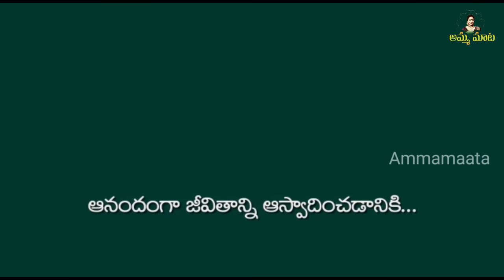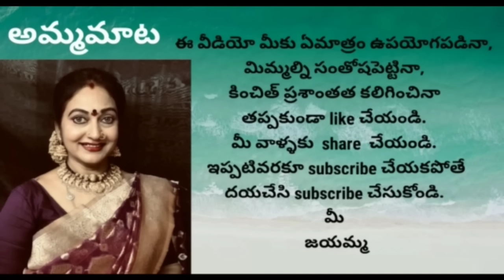ఈసారిరథసప్తమి చేయటంకుదరలేదు|మాఘఆదివారంపూజ| బంధువులతో స్నేహితులతోఇలాకలిసి ఉండటం కూడా నా భాగ్యమే